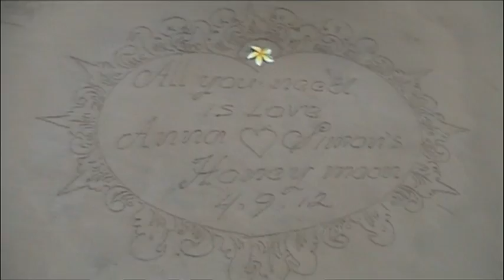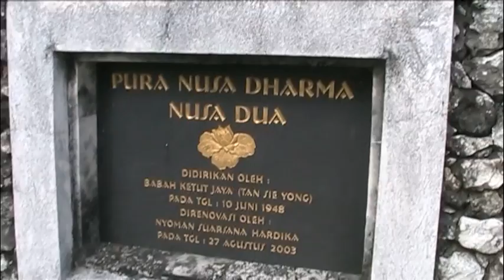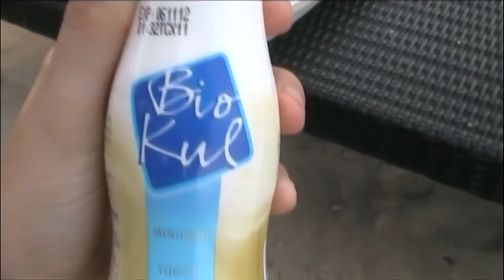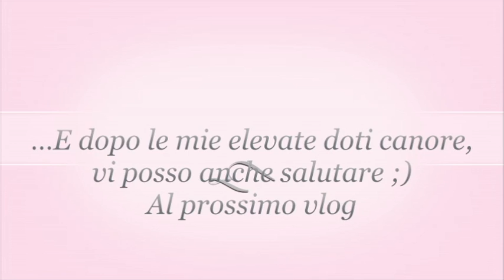Vlog: secondo giorno in pieno relax (Bali)